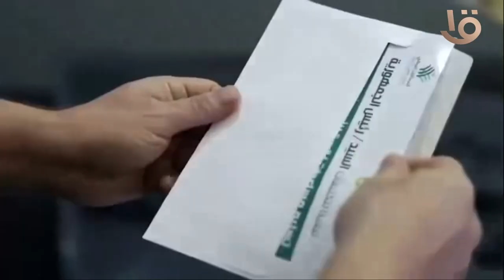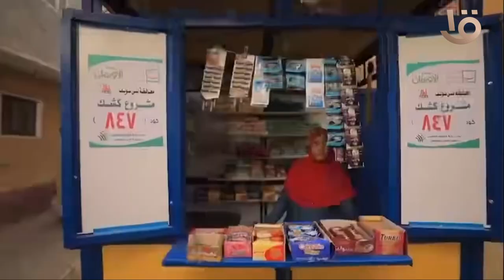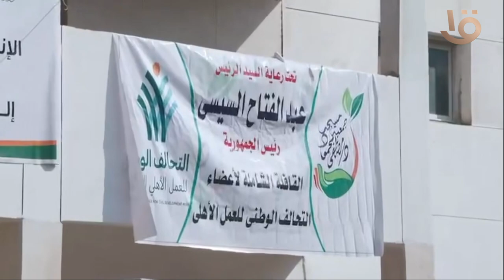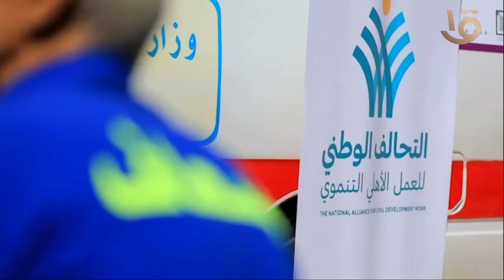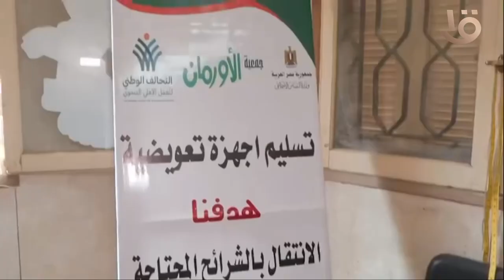بإرادة حرة من قطاعات العمل المدني والاهلي بدء خدمة اهالينا مستمر التحالف الوطني للعمل الأهلي التنموي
بإرادة حرة من قطاعات العمل المدني والاهلي بدء ولخدمة اهالينا مستمر 💪🏻 التحالف الوطني للعمل الأهلي التنموي